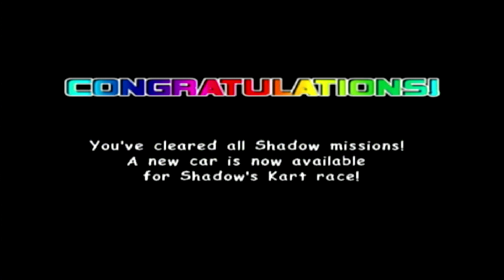Sonic Adventure 2 Battle - Gamecube - Final Chase (3/3) (Shadow) A Rank emblems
The reason why this footage looks cut and edited is because the "Last Mission" emblem in previous vid would have just shown all the fails. So rather than using all the fails i just use the one here that gets A Ranking.